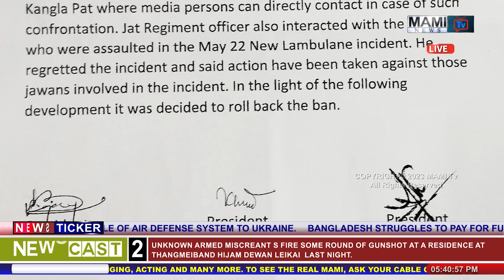MAMI TV PRIME TIME MANIPURI NEWS ||25th MAY 2023 || 05:00 PM